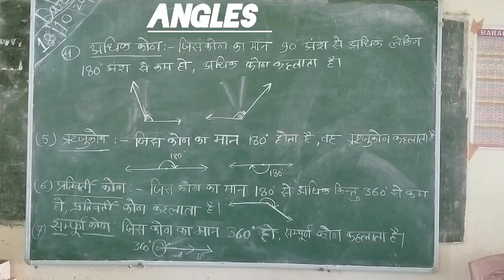Angles and it's types ll कोण एवं उसके प्रकार।।कोण कोण की समझ एवं परिभाषा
angles and its types  types of angles and definitions  angles and its kinds